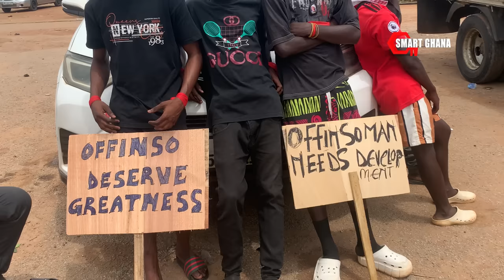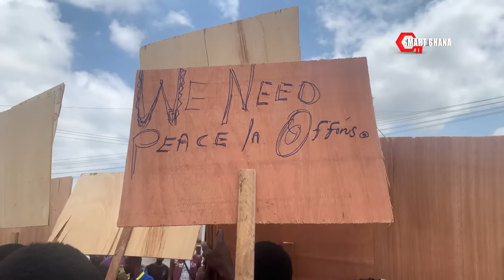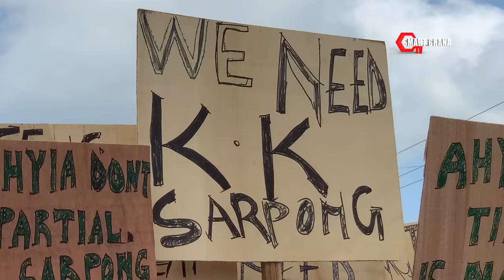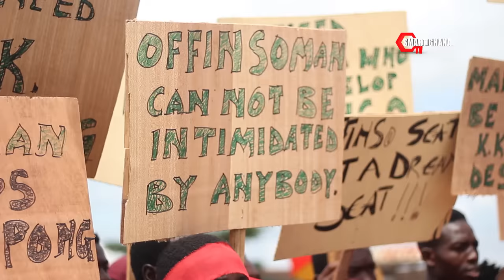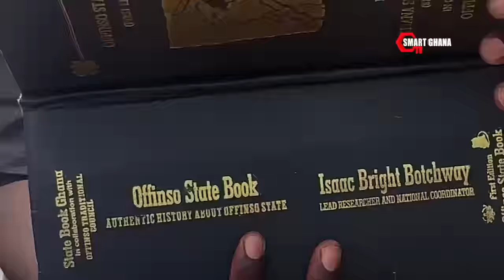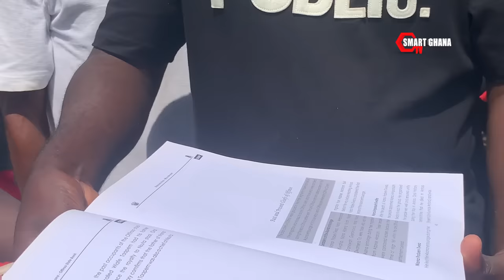Offinso Elders & Residents Protest Against Otumfuo Osei Tutu on KK Sarpong’s Chieftaincy Saga